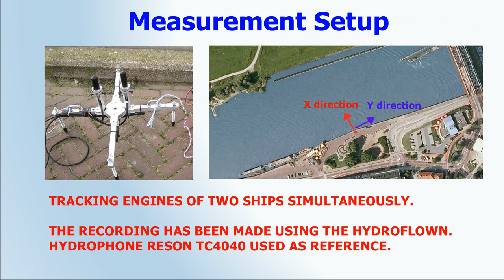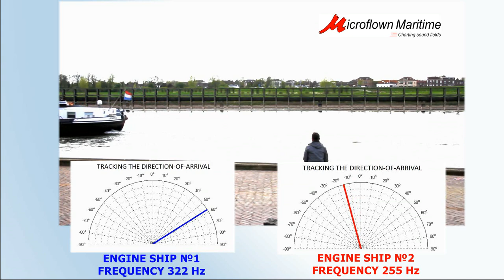Ships engine tracking using Hydroflown - Microflown Maritime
River Measurement 2014
Tracking engines of two ships simultaneously.

The Hydroflown is a novel very small acoustic vector sensor that is able to directly measure particle velocity.
In contrast to pressure gradient techniques and accelerometers,
this sensor has a far better low frequency behavior and directionality.